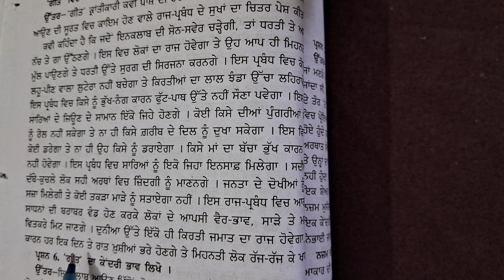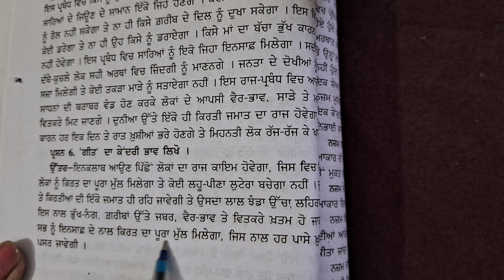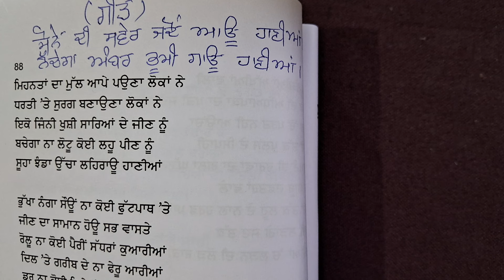Kavita-Geet। Pash।Sur-Samvedna।BA 1st.sem Punjabuni.।NewSyllabus। PunjabiCom। Mastercadrepunjabi